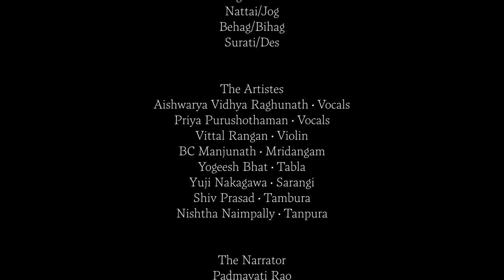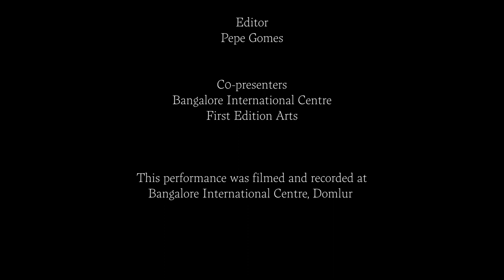Aishwarya Vidhya Raghunath & Priya Purushothaman: Purva Kalyan / Purvi Kalyani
The "Piece de Resistance" of the Meeting Rivers concert where Aishwarya and Priya perform a composition entitled "Vandenisham Bharata Mataram Vasudhaabharanam" written by ace Carnatic violinist RK Shriramkumar specially for the occasion of the Indian Republic Day, January 26, the day of this concert.

Glimpses of Ragams Nattai, Behag and Suruti are intermingled with Raags Jog, Bihag and Des through this beautifully meandering piece.

Priya and Aishwarya were accompanied by Vittal Rangan on violin, BC Manjunath on mridangam, Yuji Nakagawa on sarangi and Yogeesh Bhat on tabla. Tanpura/tambura support was provided by Nishtha Naimpally and Shiv Prasad respectively.